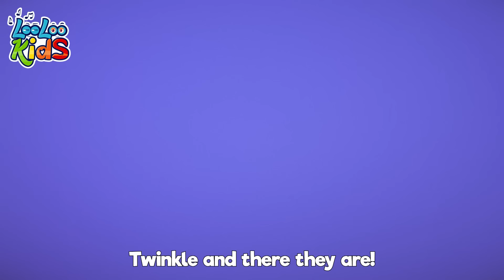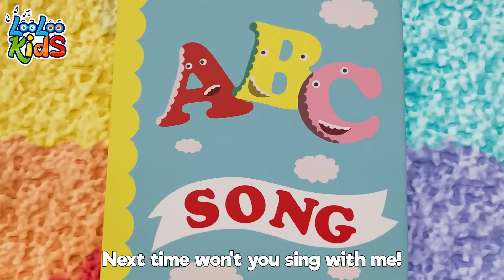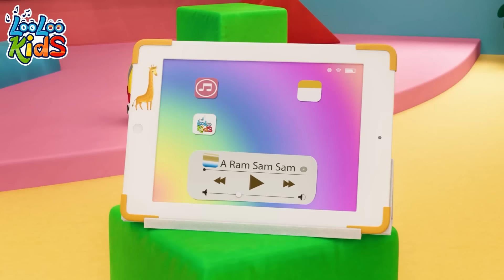Learn Family Members with Finger Family Song 🖐🏻 S1EP23 - Fun and Play MIX - LooLoo Kids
Join the Finger Family for a jolly sing-along! 👪🎶 Sing and dance along with your favorite characters as we explore the world of fun and learning. Let's celebrate family and togetherness! 🌟🎵

Happy Kids Songs Channel | Nursery Rhymes | Kids Songs

00:00:04 - The Finger Family
00:02:15 - One Little Finger
00:04:43 - Ten in bed
00:07:16 - One big family
00:09:16 - When i'm Upset
00:11:38 - Samba Dance
00:13:26 - Let`s Fly a Kite
00:17:09 - Manners Song
00:20:10 - Old MacDonald
00:21:28 - Toy Song
00:24:09 - My family
00:25:59 - Lollipop
00:29:06 - Hide and Seek
00:32:17 - Seven Continents
00:34:15 - Shapes video sub
00:37:37 - ABC
00:38:57 - Number Song
00:40:55 - Incy Wincy Spider
00:42:49 - Bingo
00:44:44 - Let's Play Every Day
00:46:47 - A Ram Sam Sam
00:49:22 - Bunny Hop
00:51:43 - Phonics
00:54:00 - Vegetables
00:56:48 - Hello Song
00:59:37 - Baa Baa Black Sheep
01:01:29 - My Donkey
01:02:50 - Funny Face Song
01:05:13 - First day of school
01:07:09 - Zigaloo